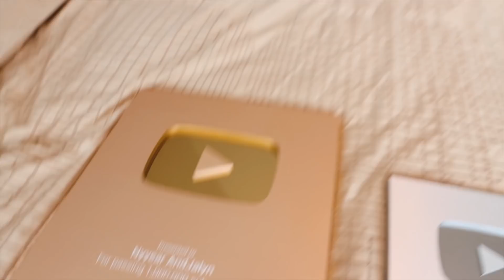Talking About Our UNBORN Baby In My Sleep! *CUTE REACTION*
Cant wait to to put a baby in her!